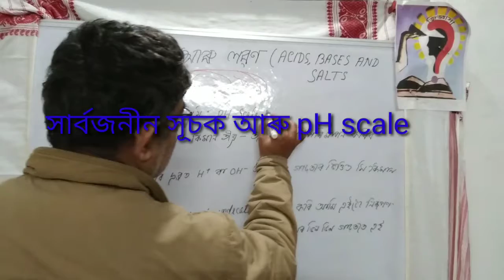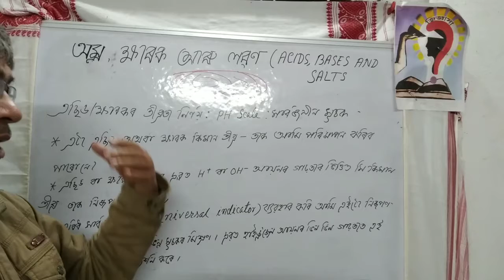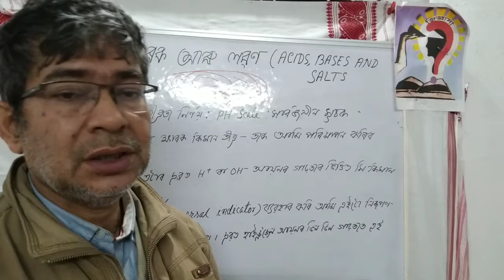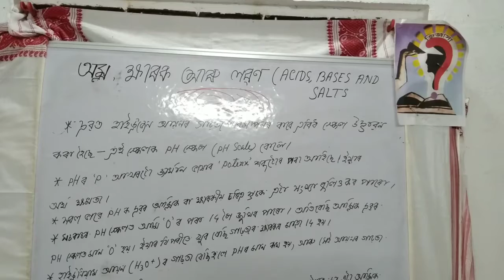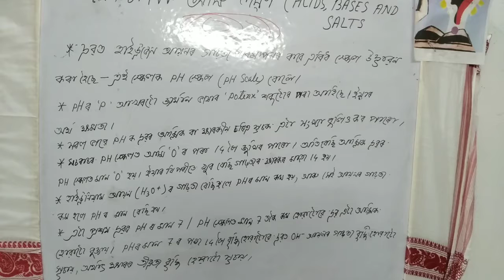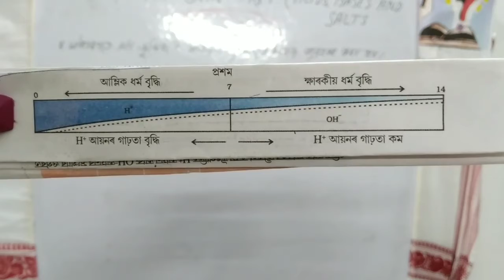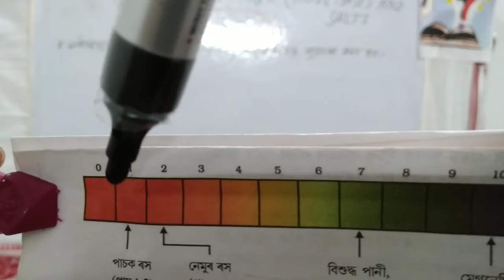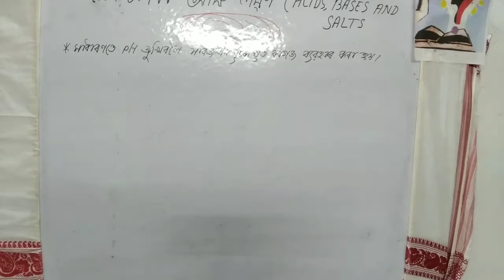276) এছিড আৰু ক্ষাৰকৰ তীব্ৰতা(খণ্ড নং-4)/pH scale/সাৰ্বজনীন সূচক/Universal Indicator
It is an educational video